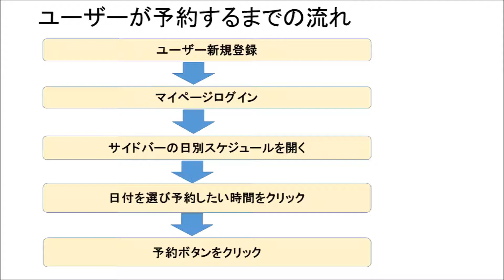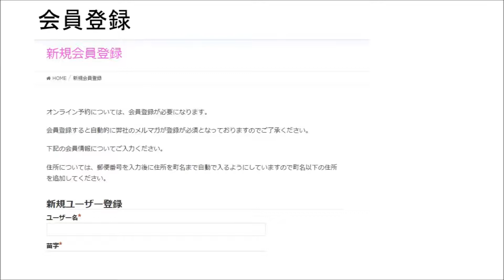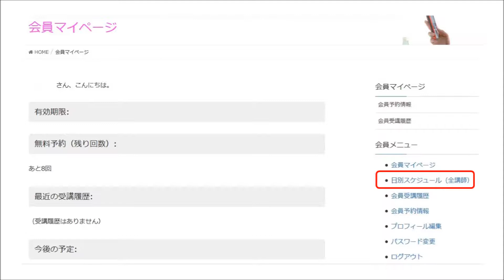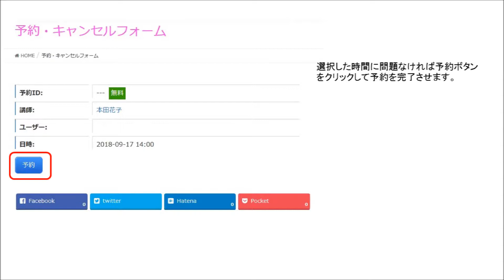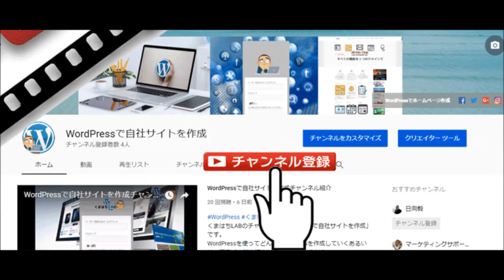ZOOMでサポート予約を入れる方法(WordPressで実装可能なWEB予約)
くまはちLABでは、ZOOMを使ってオンラインサポートを行ってます。
完全予約制になっていますのでその予約の取り方について
動画で解説しています。
ブログ記事は、下記の記事を参照してください。

Google+Page くまはちのアメブロカスタマイズ